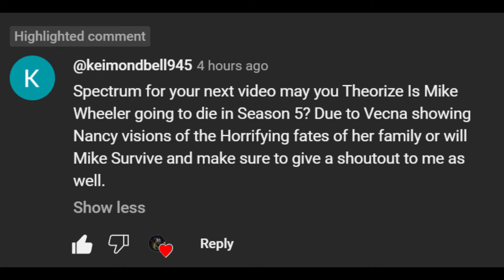Exploring Nancy's Vision, Will Mike Die In Stranger Things Season 5?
In this video, we explore the vision that Vecna shares with Nancy Wheeler of Hawkins frightening future and the death of her family including our beloved Mike Wheeler. Is Mike doomed to die, or will he survive the series? Let's talk about it.

 Newest Sub--- NO QUIT IN THIS
2024 Sub Goal
93% . 2.43K/2.6K

Members
only good people - Clickers
2024 Member Goal
60% |||. 3/5